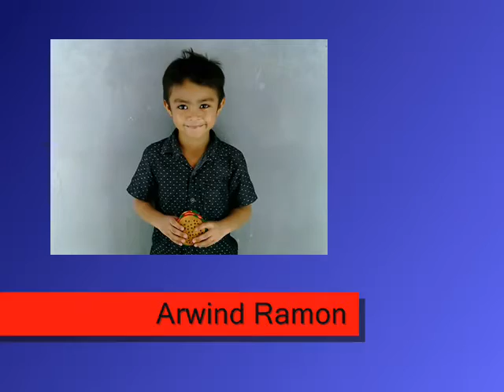TRIMED ADVERTISING - Arwind Ramon Suñga Profile VTR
5yo